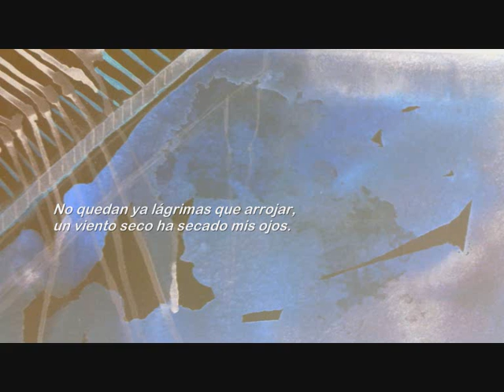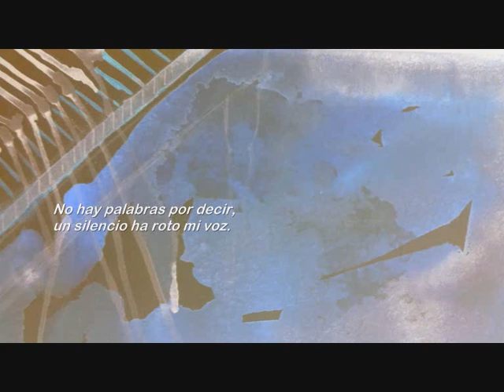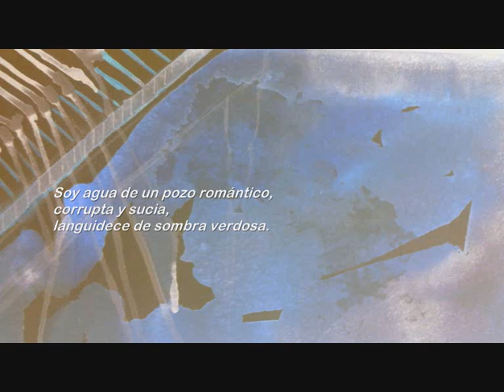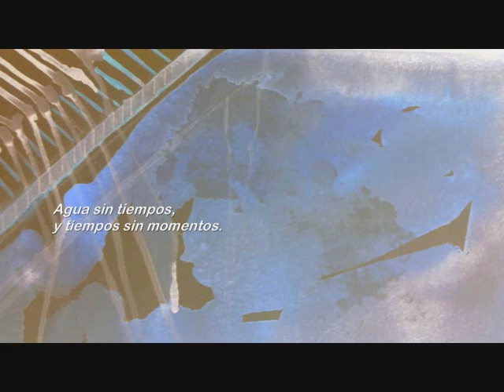Nocturno Op. 13 en mi b m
Música compuesta por Abraham Tena Manrique
Poema escrito por Israël David Navarro
Dibujo realizado por Lorenzo Ariza